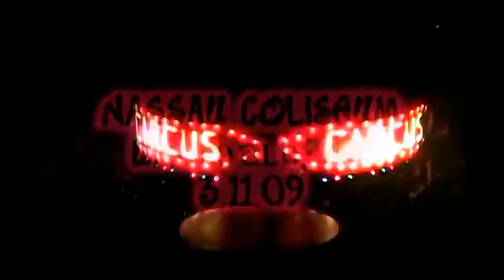Britney Spears - TCS:BS + Live in Uniondale, NY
Britney Spears performing her "The Circus Starring: Britney Spears" Tour in Uniondale, NY, at the Nassau Veterans Memorial Coliseum, on March 11, 2009.

Concert Setlist:

Act 1: The Circus
- Welcome to the Circus (Video Introduction)
- Circus
- Piece of Me
- Thunderstorm (Performance Interlude)
- Radar

Act 2: House of Fun (Anything Goes)
- Martial Arts Segue (Performance Interlude)
- Ooh Ooh Baby / Hot as Ice (Medley)
- Boys (The Co-Ed Remix)
- If U Seek Amy
- Me Against the Music (Bollywood Remix)
- Everytime

Act 3: Freakshow / Peepshow
- Everybody's Looking for Something (Video Interlude)
- Freakshow
- Get Naked (I Got a Plan)
- Britney's Hotline (Performance Interlude)
- Breathe on Me / Touch of My Hand (Medley)

Act 4: Electro Circ
- Band Jam Segue (Band Interlude)
- Do Somethin'
- I'm a Slave 4 U
- Heartbeat (Dancers Interlude)
- Toxic

Act 5: Encore
- Break the Ice (Video Interlude)
- Womanizer
- Circus (Reprise: The Bow)